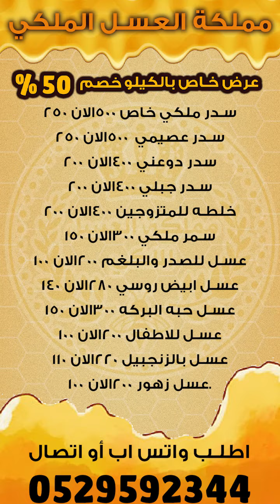مملكة العسل الملكي خصم 50%على جميع انواع العسل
مملكة العسل الملكي
خصم 50%على جميع انواع العسل

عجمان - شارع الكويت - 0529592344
عجمان - شارع الشيخ عمار - 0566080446
التوصيل مجاني لكل الامارات